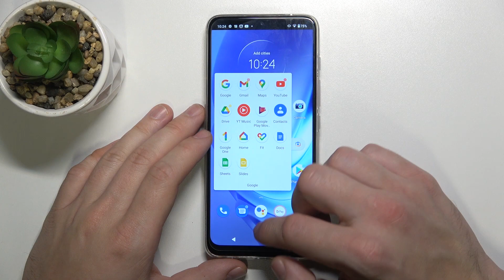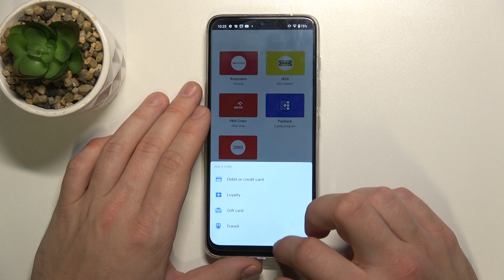How to Add Different Types of Cards – Google Pay on MOTOROLA Moto G50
Do you need to change the card type in the Google Pay app, but don't know how to do it on your MOTOROLA Moto G50 device? No problem! In our new guide above, we will tell you how to manage the card settings in this application and how to change all outdated information. Have you managed Google Pay on your gadget already? Share your impressions in the comments!

How to Add Different Cards in Google Pay on MOTOROLA Moto G50? How to Add Different Types Of Cards to Google Pay on MOTOROLA Moto G50? How to Manage Cards in Google Pay on MOTOROLA Moto G50? How to Add Credit Card to Google Pay on MOTOROLA Moto G50? How to Add Debit Card to Google Pay on MOTOROLA Moto G50?